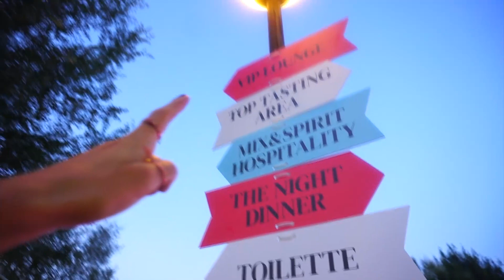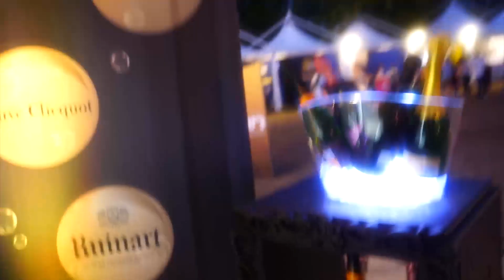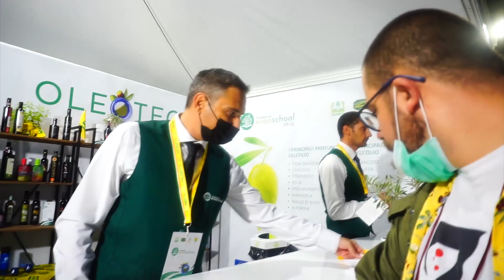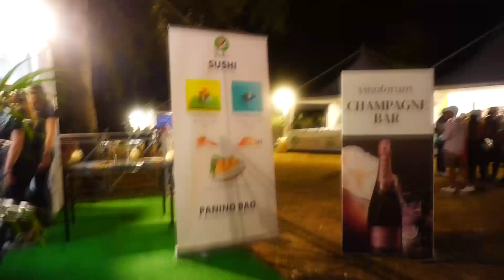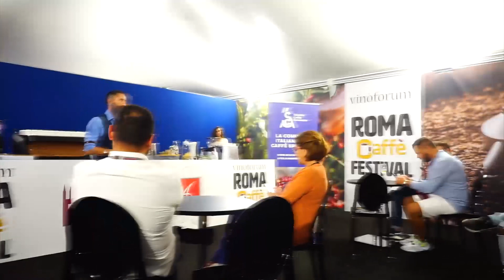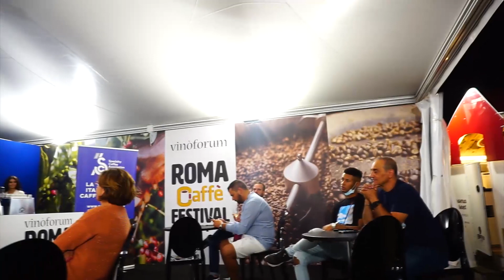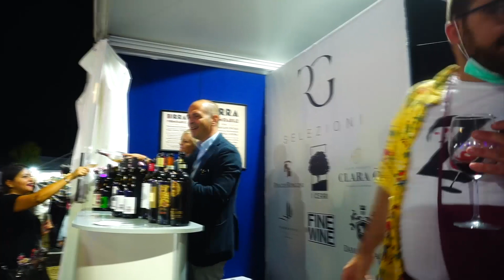vinoforum 2021: wine fashion week!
Supporta lo zombiwine: compra una copia dell'isola del viaggiatore: il suo primo romanzo

video realizzato con Sony a6000

Video montato con